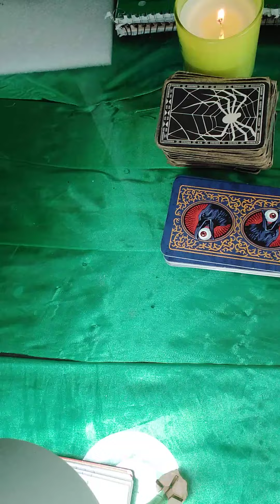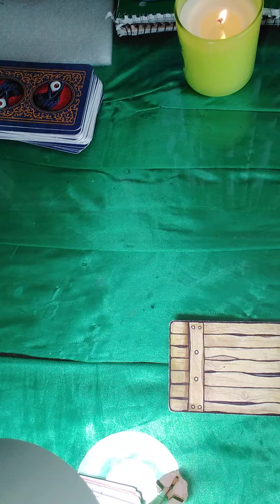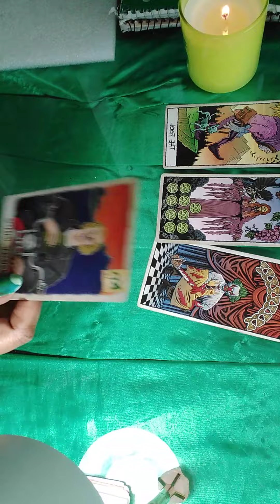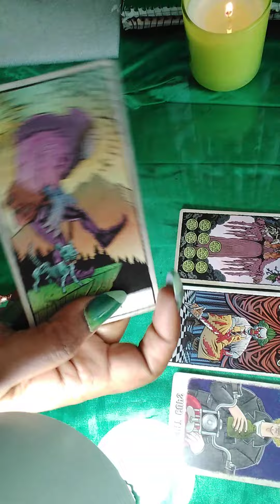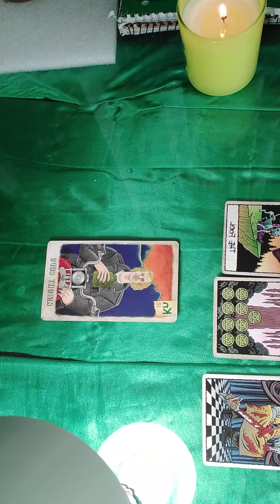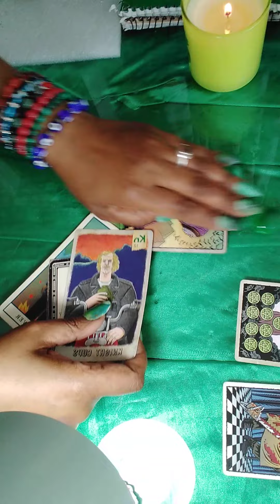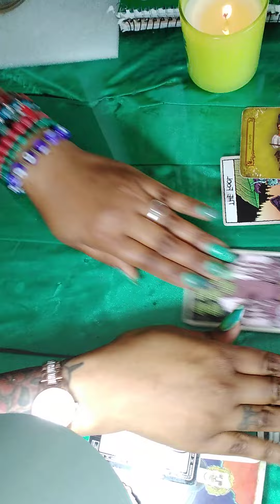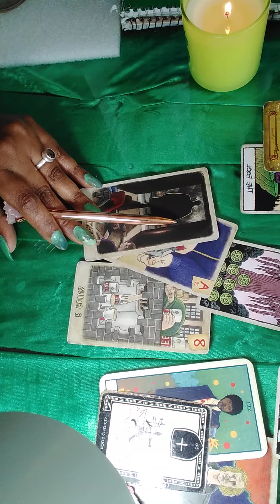Dan "Hutch" Hutchinson's Murder tarot Read.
I use  many decks among them are , The Spider Tikar deck, The Unicorn Oracle ,Romance Angels deck, Tarot in Wonderland by Barbara Moore. The Alice in Wonderland Oracle by Lucy Cavendish . The Enchanted Lenormand ,.Omegaland Deck and The Movie tarot, and The Beauty of Horror- Fear your Future Tarot by Alan Robert, and Edgar Allan Poe Tarot. ⛳🎯⛳⛳ When I ask Spirit to move away. It goes above the city or state to scan for energy. Also when we leave away from the time or date Spirit defaults to the present, unless directed other wise. It's like remote viewing but with Tarot Cards... it's spiritual sharades*.